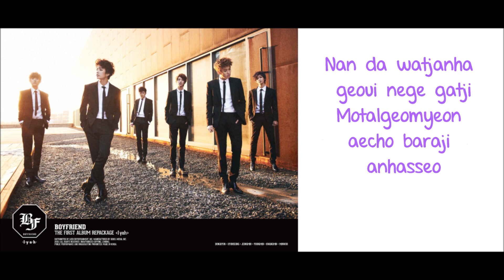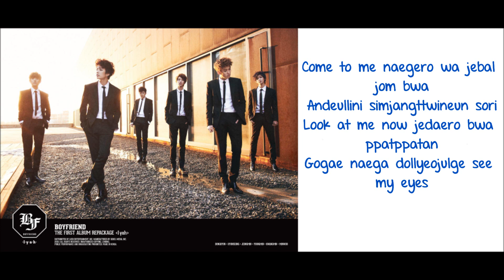[Lyrics] Boyfriend - I Yah (Color Coded)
Red - Youngmin
Blue - Kwangmin
Purple - Jeongmin
Pink - Donghyun
Orange - Hyunseong
Dark Blue - Minwoo